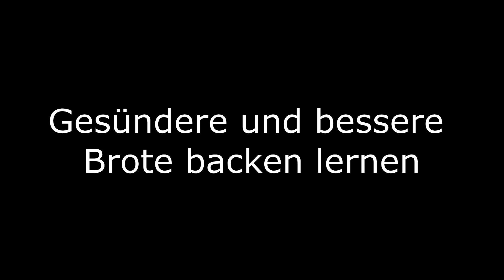Roggen Feinschmecker Brot Sauerteig Masterclass - Back Academy neuer Kurs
Das beste Brot kommt wohl immer aus dem eigenen Backofen – dieses aromatische und schmackhafte Roggen Feinschmecker Brot kannst du ganz einfach zu Hause nachbacken.

🍪 🍪 🍪 REZEPT ZUM NACHBACKEN 🍪 🍪 🍪
Dieses und viele weitere Rezepte zum Nachbacken findest du für spezifische Rezepte einfach die Suchfunktion verwenden

👨‍🍳 👨‍🍳 👨‍🍳BACKEN LERNEN WIE EIN PROFI 👨‍🍳 👨‍🍳 👨‍🍳
Werde zum Meisterbäcker und teste Gratis alle Inhalte und Kurse

📒📒📒HOL DIR MEIN BACK BUCH 📒📒📒
80 Rezepte mit Tipps und Tricks vom BÄCKER-KONDITOR Meister für alle aus CH und für alle aus DEU und AUT

🎂🎂  UMRECHNUNSTABELLE FÜR TORTEN SICHERN 🎂🎂
Hol dir Gratis die praktische Grössen Umrechungstabelle für Kuchen und Torten

🥐🥐🥐WER STECKT HINTER EINFACH BACKEN 🥐🥐🥐
Mein Name ist Marcel Paa, Diplomierter Bäcker-Konditor-Meister aus der Schweiz. Nicht lange Fackeln, «Einfach Backen»! Ist das Motto dieses Kanals und meine Leidenschaft ist das unkomplizierte, leckere und gelingsichere Backen - Jede Woche teile ich mit Euch Rezepte, Back Geheimnisse, Tipps und Tricks rund ums Backen. Lasst Euch von meiner Leidenschaft inspirieren, ich freue mich auf Euch!

Liebe Grüsse

Marcel

Marcel Paa – Einfach Backen
Luzernerstrasse 21
5643 Sins
Aargau
Schweiz